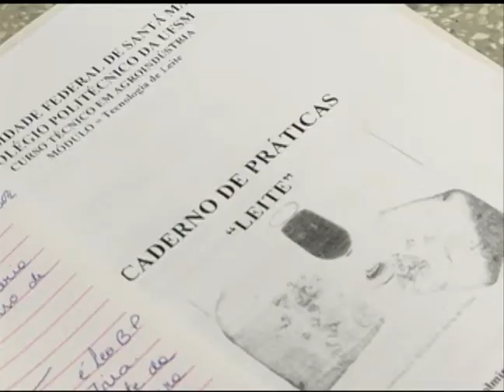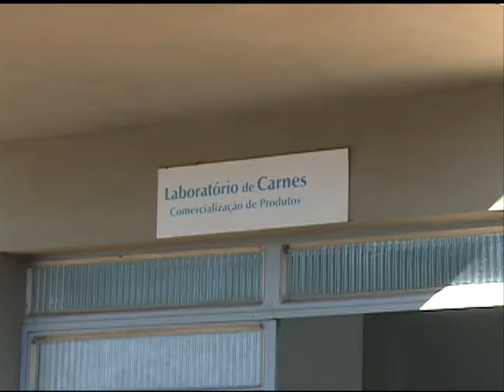Notícias da UFSM - Produtos do curso de Agroindústria do Politécnico